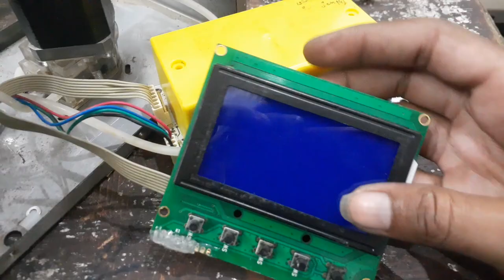Lactoscan Milk Analyser Machine